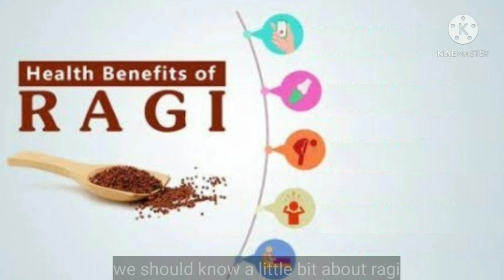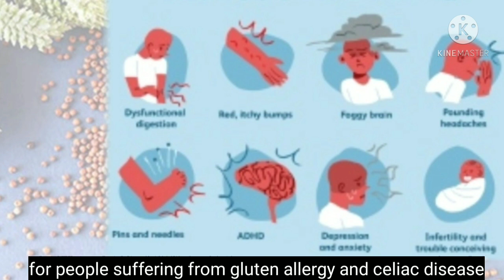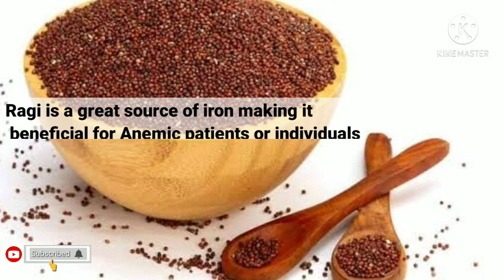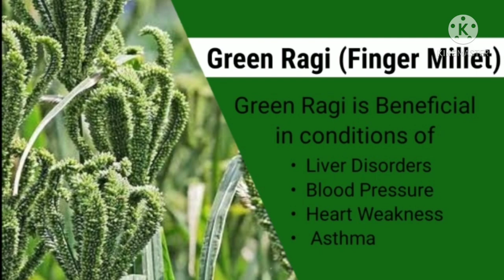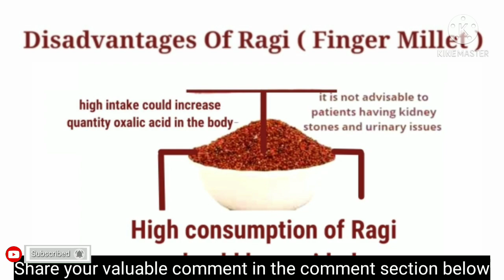रागी और इसके स्वास्थ्य लाभ | Finger millet and its helath benefits | Ragi | Nachni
More useful videos from our channel;